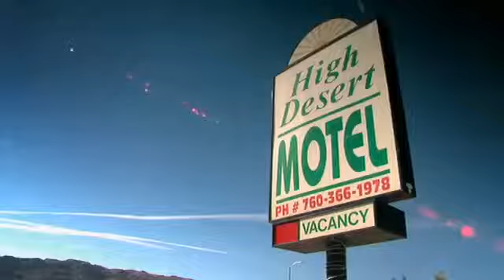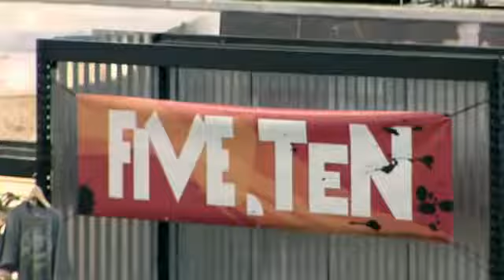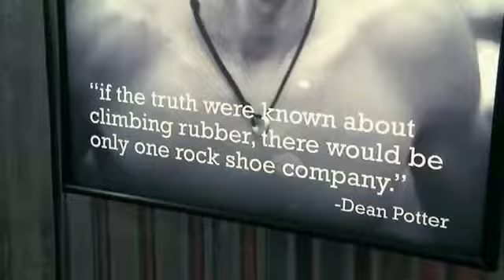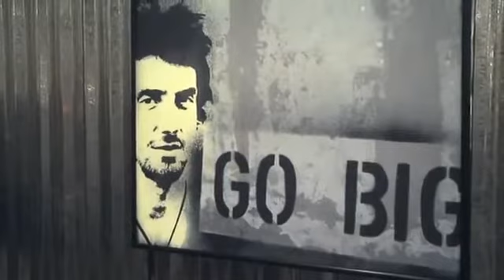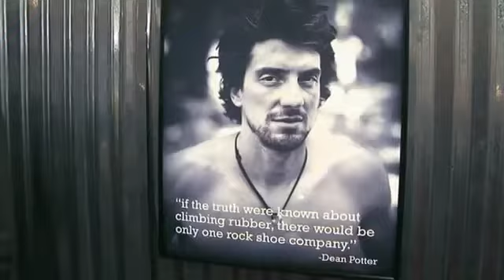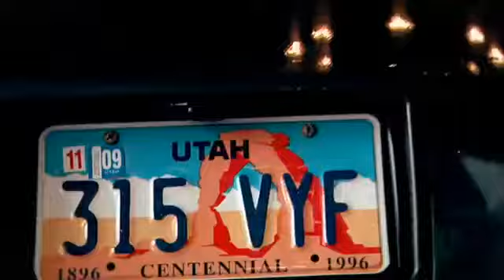Daredevils: The Sky Walker